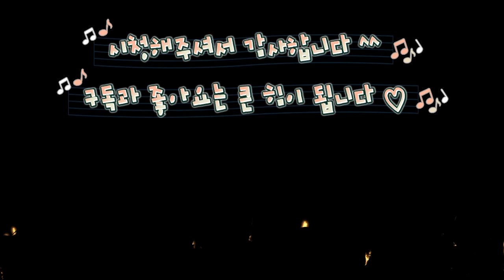[뮤지컬 벤허] 박은태 - 골고다 Cover by 요셉ㅣ뮤지컬 덕후인 평범한 회사원의 실력은?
♥ [뮤지컬 '벤허' 넘버] 박은태 - 골고다 일반인 커버곡입니다. (Cover by 요셉)
제가 가장 좋아하는 박은태 배우의 뮤지컬 넘버입니다. 요새 엄청 꽂혀있어서 불러봤습니다^^ 연기가 좀 어색해도 이쁘게 봐주셨음 좋겠네요:D

구독자분들 사랑합니다 할렐루야~

♥ 누구든 자신의 노래를 뽐내고 싶거나 렛씽투 모임 가입을 희망하시면 댓글로 이메일 주소를 남겨주세요 ^^

♥ 신청곡이 있으시면 댓글로 남겨주세요 !

Let's Sing Together !! 축복하고 사랑합니다♥

MR: 모든뮤직 제공